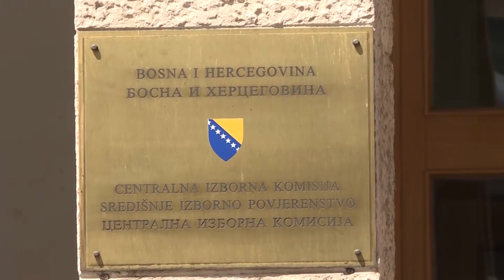Banja Luka: NSRS u srijedu o izboru nove Vlade Srpske 15. 12. 2022.